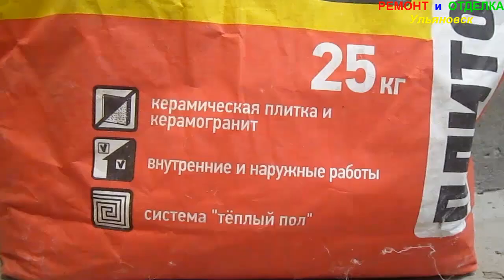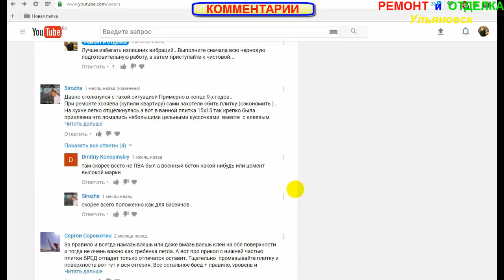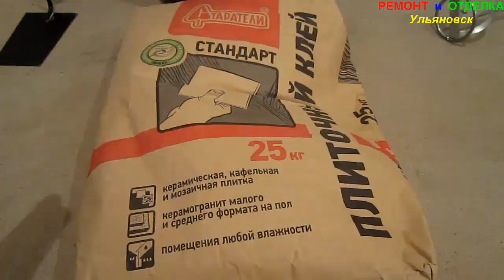Как НЕ надо делать укладку плитки при ремонте в ванной. Укладка плитки на плитку и окрашенные стены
В этом видео Вы увидите как не надо делать укладку плитки при ремонте в ванной комнате, когда плитка была приклеена на стены при ремонте в ванной с нарушением технологии прямо на окрашенные краской стены, и спустя какое то время плитка начала отваливаться от стен. В последствии из проведённого эксперимента Вы узнаете как держится приклеенная плитка на окрашенной стене с предварительным использованием грунтовки бетон-контакт и как плитка держится на приклеенную плитку.